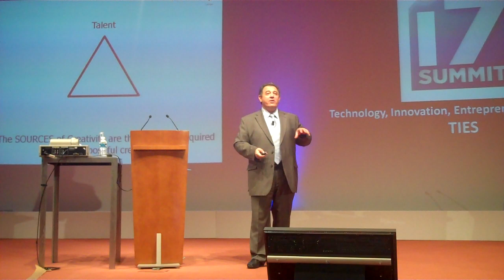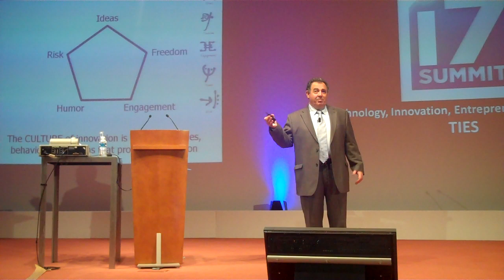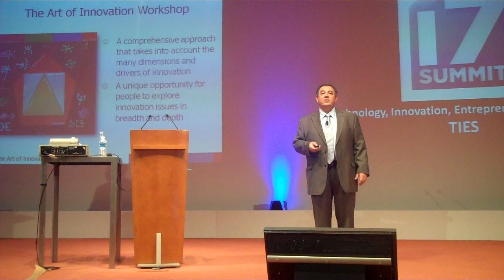i7 Video Dimis MICHAELIDES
The Art of Innovation Book

Enjoy the i7 presentation!